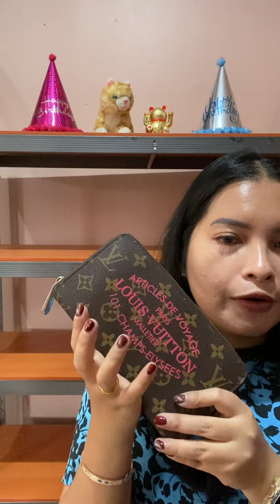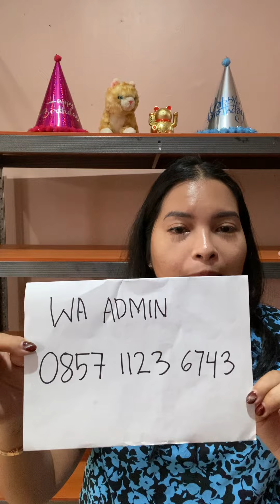YUK LANJUT SALE TAS TAS BRANDED - Admin 0857 1123 6743